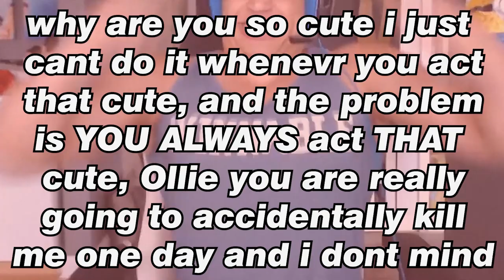Ollie came back from her break and CHOSE to be cuter than ever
Stream Source!
Please Check it out!

Susbcribe to  @KureijiOllie   !!

Stream BGM used by talent Kureiji Ollie is provided by